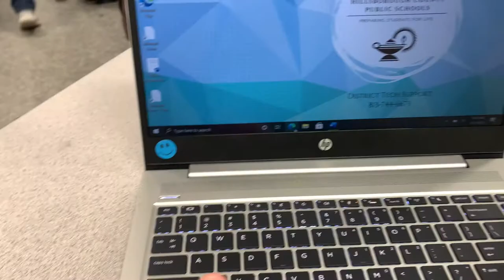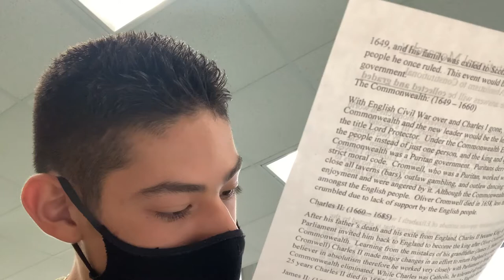My final vlog at chamberlain high school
Glad I could say bye